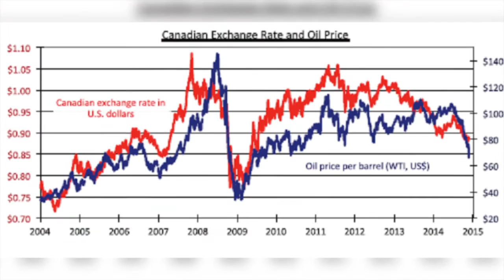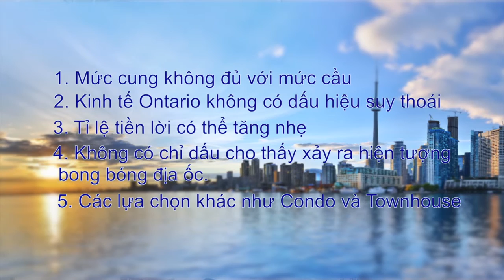Thị Trường Địa Ốc ở Toronto